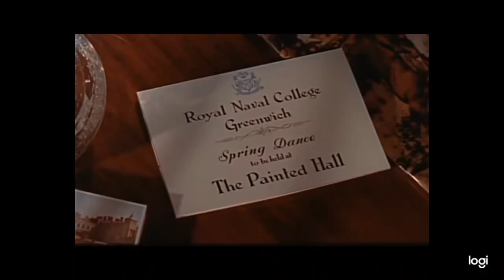Ingrid Bergman Cary Grant Indiscreet 1958